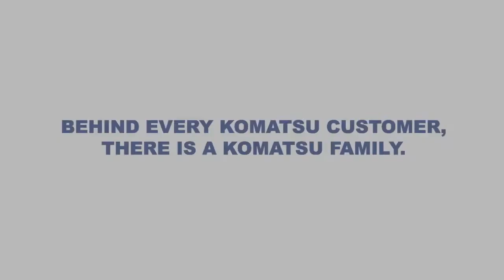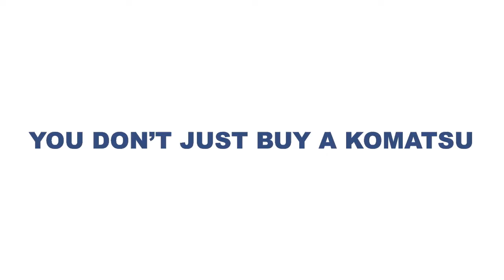Celebrating Komatsu Dads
To give something back to our Komatsu dads, we asked their families to work with our sketch artist to create a special gift just in time for Father’s Day.
A big thank you to all the families who took part:
• Jen, Jenson and Jason Gillam – Excel Plant hire
• Tracey, Gina, Lee and Daniel Buttigieg - Mulgoa Excavations
• Helen, Alice and Shane Wight – Shane Wight Excavation
• Jessica, Imigine, Kale and Natham Newbet - Monty’s Group